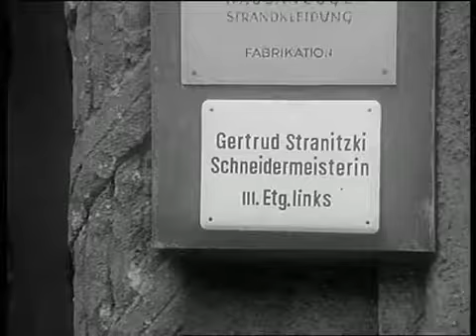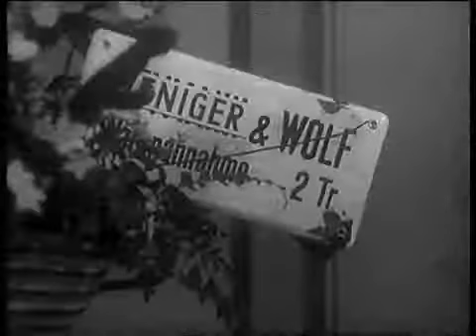02.Das Jubiläum - Gertrud Stranitzki (Inge Meysel 1966)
Beschreibung Gertrud Stranitzki ist eine 13-teilige Familienserie, die in den Jahren 1966 bis 1968 in allen Vorabendprogrammen der ARD erstausgestrahlt wurde. Produziert wurde sie von der.

Gertrud Stranitzki ist eine 13-teilige Familienserie, die in den Jahren 1966 bis 1968 in allen Vorabendprogrammen der ARD erstausgestrahlt wurde. Gertrud Stranitzki ist Inhaberin einer Schneiderwer.